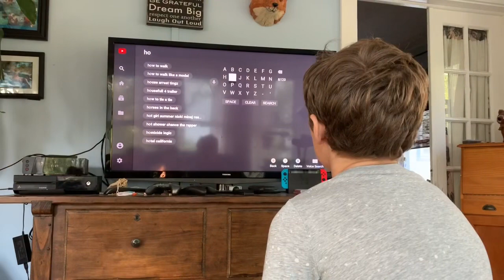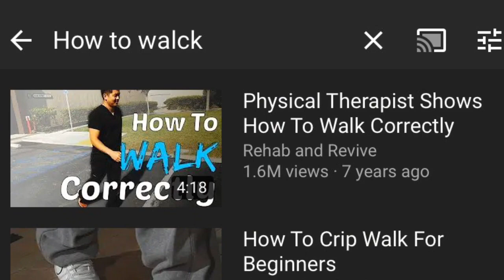One Crutch Man Trailer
It’s a trailer